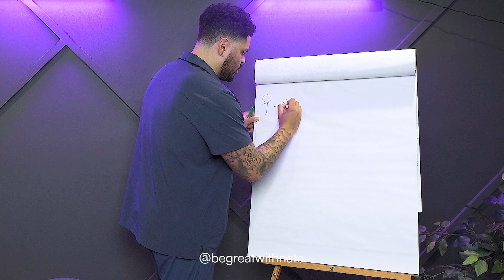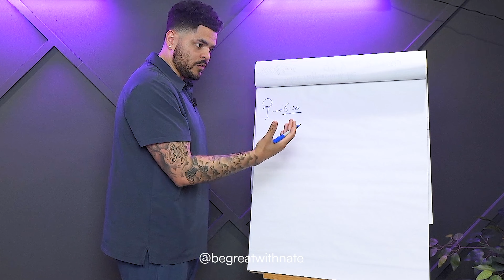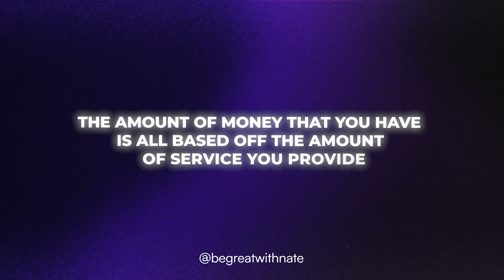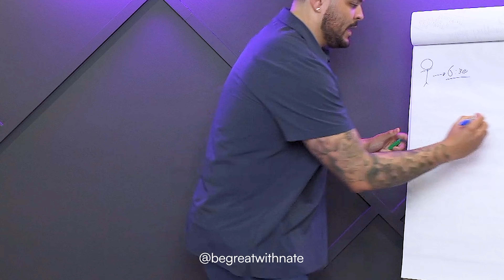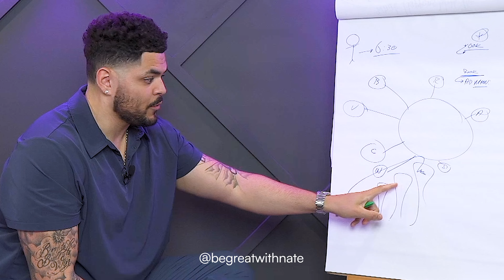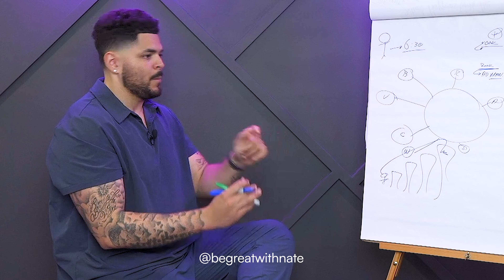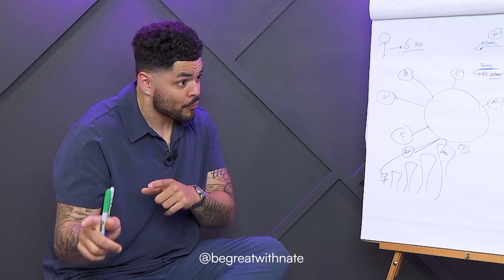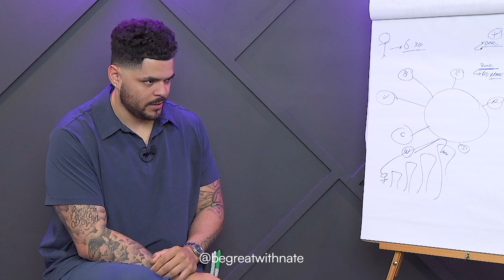Why Are My Thoughts So Scattered?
Are you struggling with scattered thoughts and a lack of focus? Join us in this video as we explore the reasons why our thoughts can feel scattered and how to improve mental clarity.
📚 Pre-order my book, The You You Never Knew

Here are ways to get more help and resources from Nate:
📝 Free Guide: Download my latest Healing Your Gut Holistically Guide

Got a question about this video or any other content? Drop it in the comments below!